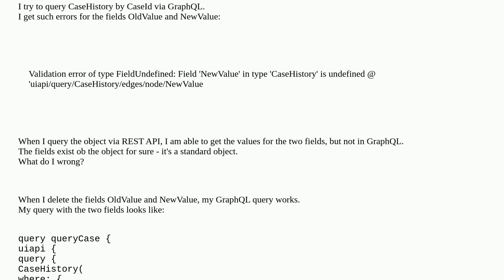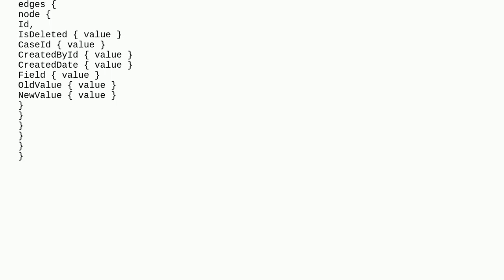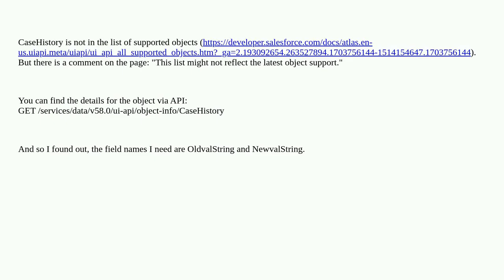Salesforce: Query OldValue/NewValue from CaseHistory via GraphQL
Query OldValue/NewValue from CaseHistory via GraphQL

A special thanks goes out to the community

  graphql